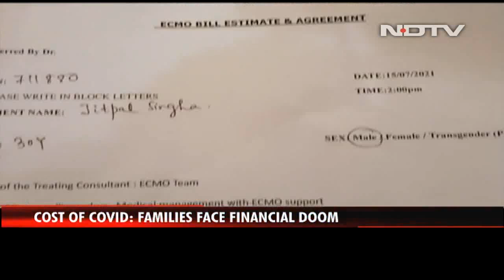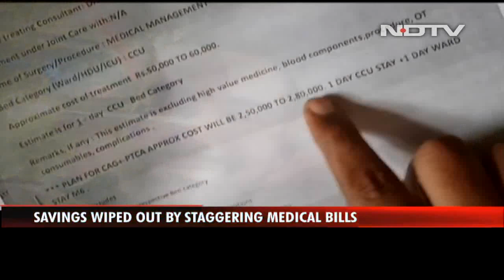Cost Of Covid: Families Face Financial Doom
Covid has not just taken lives, it has devastated thousands of families financially as they struggled to pay for medical help for relatives hit by the virus. In Kolkata, a 30-year-old youth has been in a hospital on ECMO -- a life support machine that costs one and a half lakh rupees a day. Doctors have just told his family he needs to stay on that machine for another 30 days. With savings gone, the family is in a big dilemma.